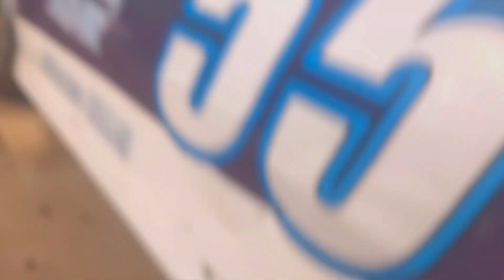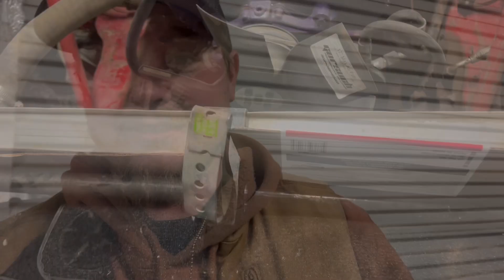Homemade hot tank, tire work and y’all finally get to see the car!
Jamie’s homemade hot tank and hang out with us while we count down the days to VEGAS!